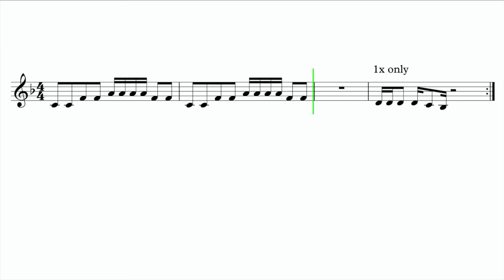Trumpet " Royals" Lorde EASY Sheet Music